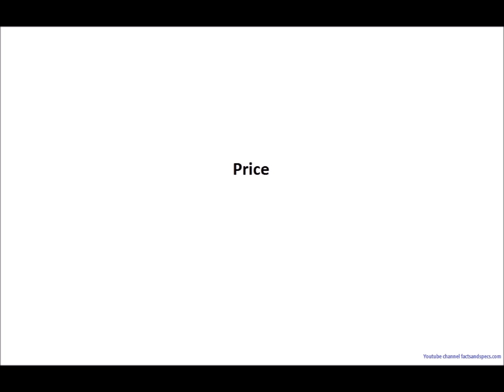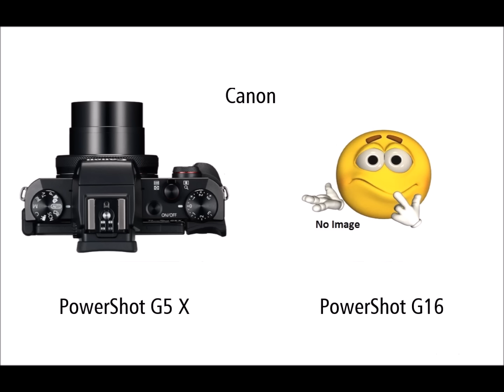Canon PowerShot G5 X vs G16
Canon PowerShot G5 X vs Canon PowerShot G16